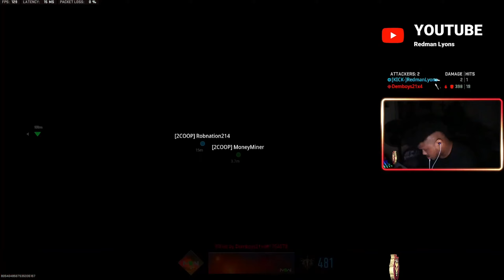the SAKIN LMG is OVERPOWERED in WARZONE 2! (Best SAKIN LMG Class Setup) - MW2